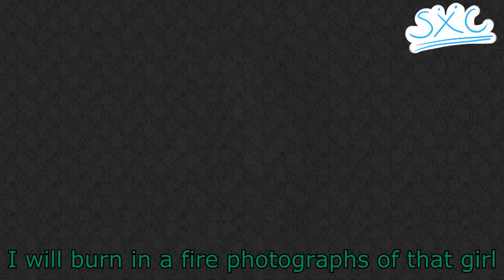/Don't you see it, darling?/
Song: Rotten girl grotesque romance
Artist: VOCALOID
Art and Designs: silverxcristal

The other day I found this song on my mp3... and I start thinking "how do I use it now?" because I download it to animate something in 2013 but time goes on and that idea is pretty much dead (?) Then I remember the Florist from The Spin Set AU... and here we are.

Is this canon for the AU? hahaahahahAHAHAHAHhahaha :)